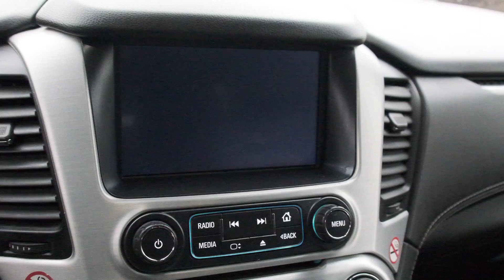2017 GMC Yukon XL SLT G642